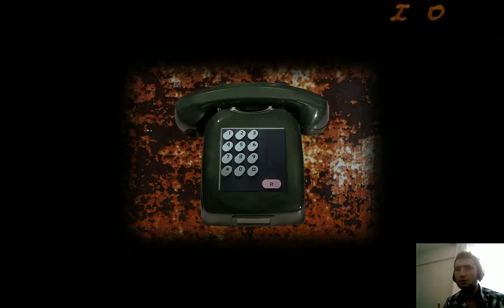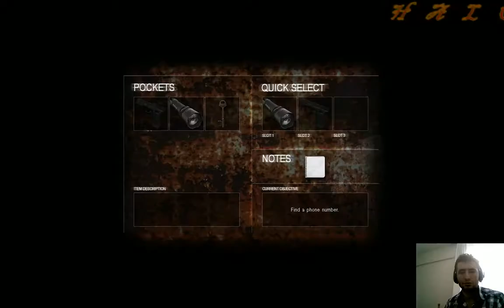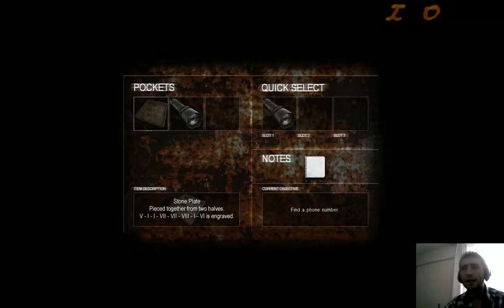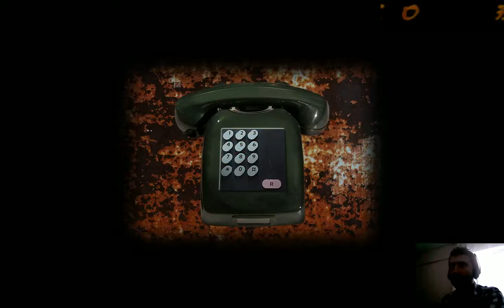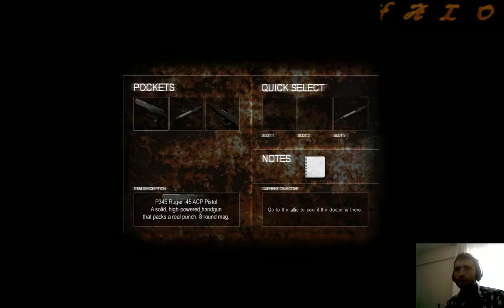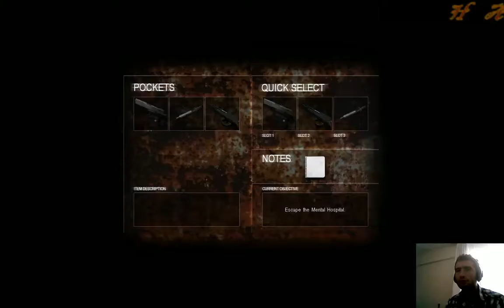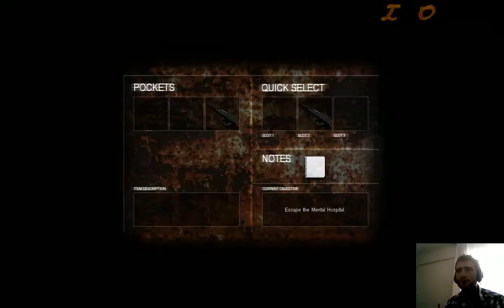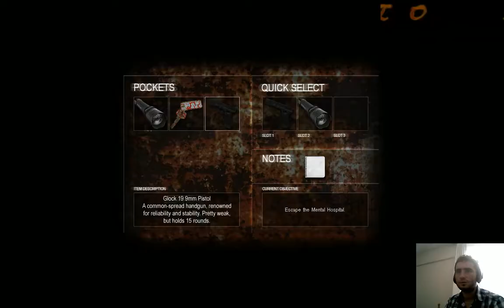Cry Of Fear captır6 bölüm3 DOKTARA ÖLÜÜÜÜM!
artık o kanı bozuk doktora elveda diyoruz ^_^